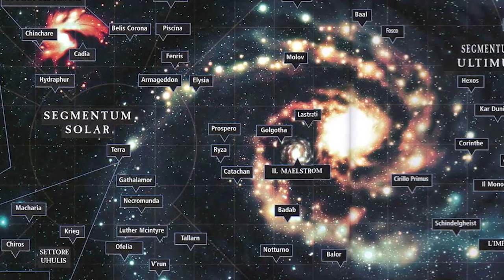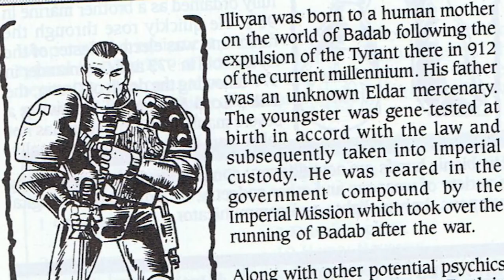45 CURIOSIDADES WARHAMMER 40.000 - PARTE 2 - LORE/TRASFONDO/HISTORIA.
¡Lo prometido es deuda, un segundo vídeo con otras 45 curiosidades de Warhammer 40.000! Esperando que las disfruten, no olviden comentar, suscribirse y darle like; aunado a ello... si me quieren ayudar a Patreon, les dejo en enlace acá y en la caja de comentarios.